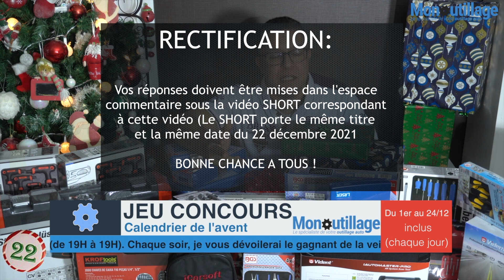[JEU CONCOURS 🎁] 22 décembre 2021 EN PARTENARIAT avec monoutillage.com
♦️METTEZ "JE PARTICIPE3 + LE  MOT MYSTERE EN COMMENTAIRE SOUS LA VIDEO SHORT CORRESPONDANT À CETTE VIDÉO DU 22 DÉCEMBRE et rien d'autre parce que YouTube RISQUE DE SUPPRIMER vos commentaires !

✅ Retrouver cet outils sur le site monoutillage.com
valable même sur le articles en promotion

♦️Règles officielles de ce jeu concours♦️
3) Ce jeu concours se conforme aux lois fédérales, nationales et locales ainsi qu'aux  règles et aux réglementations applicables au jeu concours, y compris aux sanctions aux États-Unis.
👉YouTube n'est pas un sponsor du concours et ne saurait être tenu responsable de tout élément qui y serait lié.
👉Avis de confidentialité : Toutes les données collectées ne seront utilisés uniquement dans le but de vous faire parvenir vos cadeaux chez vous par livraison et uniquement à ces fins. Vos données personnelles dontc transmises au site en charge de vous faire parvenir vos cadeaux et elles seront ensuite effacées et non réutilisées.

Merci YouTube vous êtes les meilleurs du monde je vous aime.
Bon là c'est bon on peut y aller ?

ATTENTION :
👉Vous n'avez que 24 heures pour jouer à chaque fois :
De 19H, heure à laquelle je poste les vidéos, jusqu'à 19H le lendemain puisque je réaliserai un tirage au sort et désignerai un gagnant chaque jour à ce moment là.
👉La gagnant aura alors 24H pour me transmettre ses coordonnées. Attention Youtube supprime les numéros de téléphone et les adresses mail :
Procéder comme suit :
Pour le numéro de téléphone : mettez un mote entre chaque chiffre comme cette exemple
06DE75DE21DE55DE11

et pour le mail, n'écrivez pas @ mais / ou autre chose

Du coup , je vous laisse plus de temps pour me transmettre vos coordonnées.
MERCI YOUTUBE !

♦️MODALITES ET CONDITIONS DE PARTICIPATIONS A CE JEU CONCOURS♦️

✅ PRINCIPE DU TIRAGE AU SORT :
👉Chaque jour à 19h, je désignerai le gagnant de la veille par tirage au sort.

👉Je posterai en commentaire épinglé sous la vidéo correspondante, le nom du gagnant.

👉 Le gagnant sera le seul à poster ses coordonnées personnelles en réponse à mon commentaire épinglé que je mettrai sous la vidéo SHORT correspondant à la vidéo à laquelle il aura participé (commentaire que je supprimerai par la suite, une fois recopié).
♦️ATTENTION♦️
 👉La date limite pour me transmettre vos coordonnées :
Vous avez 24h pour me faire parvenir vos coordonnées (lire la suite) :

* Une fois que j'aurai copié vos coordonnées :
- Nom
- Prénom
- Adresse postale

*Dans un second commentaire :
- Numéro de téléphone (pour la livraison)
- Mail (pour la facture dématérialisée)

Je supprimerai votre commentaire moi-même.
Je réaliserai avant la suppression de votre commentaire, des enregistrements vidéo, des captures d'écran et des copies d'url de votre chaine YouTube !

👉 Un participant peut tenter sa chance autant de fois qu'il le souhaite durant ce mois de décembre (jusqu'à la fin du jeu concours : 25 décembre 2021, 19H)

✅ POUR PARTICIPER :
Il faut remplir les 2 conditions suivantes :

1) Il vous faudra écrire, en commentaire, le mot mystère que je vous dévoilerai au milieu de chaque vidéo.
2) Etre abonné à la chaîne, liker et partager la vidéo

ENORME MERCI A MONTOUILLAGE.COM ! Merci Sylvain !! Big Up !!